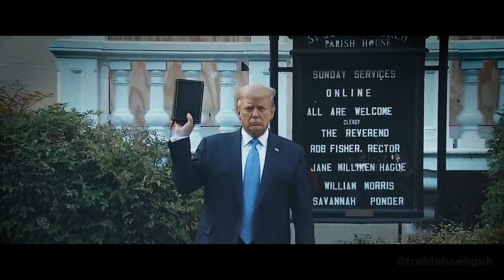COMMANDER AND THIEF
Please watch, share and vote like your life depends upon it. Because it does.